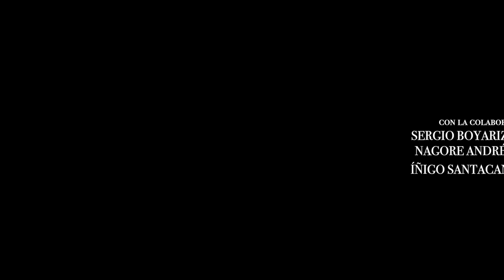Viv... Madr... - Manuel Pico y Alejandro Pau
Una aerolín...
...pedido a Manu y Álex que grab...
...ídeo promocional para...
...ostrar Madrid. Y aunque para ell...
...drid sea otra cosa, tienen que grab...
...típico y lo más cliché. Y si hubieran sab...
...mo funciona su cámara, quizá podrían hab...
...hecho. Pero así por lo men...
...odido grabar el Madrid que nunca se grab...

Manuel Pico y Alejandro Pau presentan su cortometraje "Viv... Madr..." como embajadores del premio Madrid 21 Distritos del Notodofilmfest.

An airlin...
...asked Manu and Álex to fil...
...motional video to...
...show Madrid. And though to them...
...drid is something else, they have to shoo...
...most typical and cliche. And if they had kne...
...ow their camera works, maybe they could hav...
...done it. But this way at lea...
...ble to film the Madrid that is never filme...

Manuel Pico and Alejandro Pau present their shortfilm 'Long Li... Madr...' as the ambassadors of the award Madrid 21 Districts of Notodofilmfest.